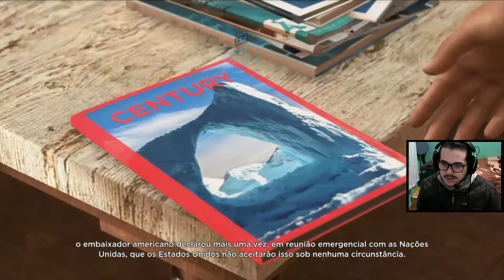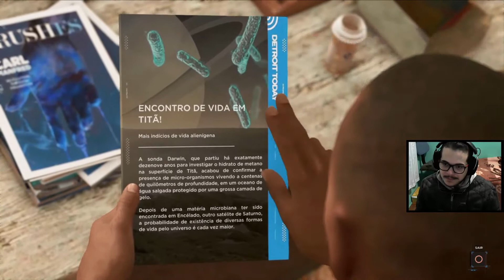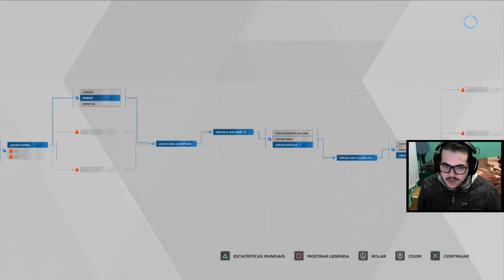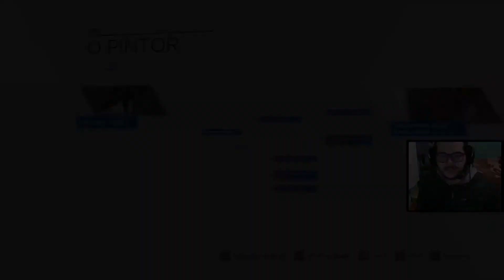Detroit Become Human #2 O Pintor, Dublado Em Português Pt Br (Playstation 4)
=== Gostou do Canal? Leia abaixo ===

*Meu nome é Eduardo, sou Gaúcho e tenho 21 anos!